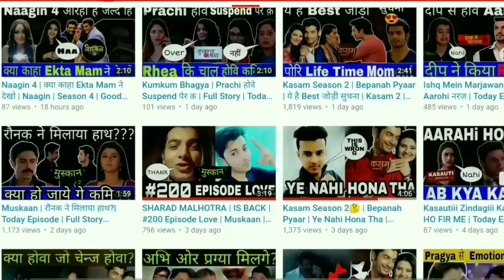Bigg Boss Season 17 Coming Soon In 2023 Release Date | Arjun Bijlani New Show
When is Bigg Boss Season 17 Coming Full Information In This Video

Topic Cover:-
1) Bigg Boss Season 17 Coming Soon In 2023 Release Date
2) Arjun Bijlani New Show
3) bigg boss season 17
4) bigg boss season 17 contestants
5) big boss season 17
6) bigg boss 17 season
7) bigg boss season 17 promo
8) bigg boss season 17 hindi
9) bigg boss season 17 winner
10) bigg boss season 17 episode 1
11) bigg boss season 17 kab aayega
12) bigg boss season 17 full episode
13) bigg boss season 17 - release date
14) bigg boss
15) Bigg boss 17
16) Bigg boss 17 contestants
17) Bigg boss 17 kab aayega